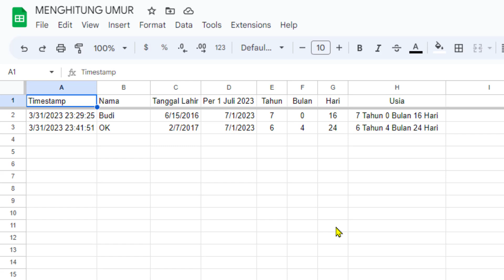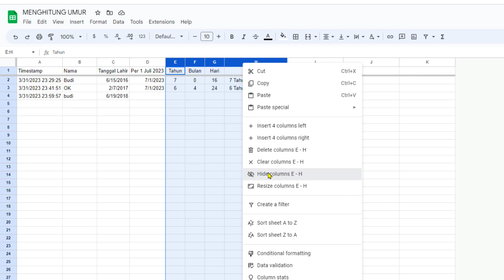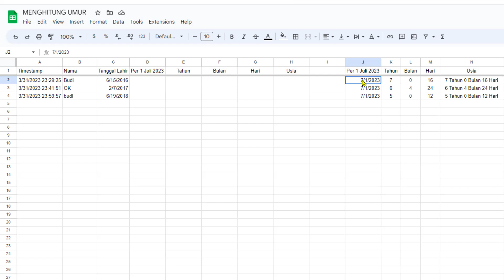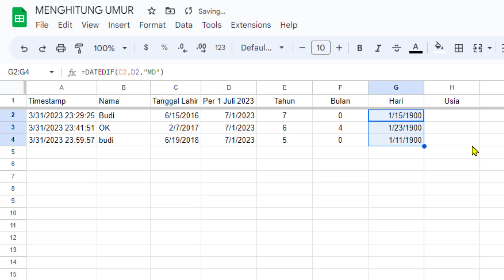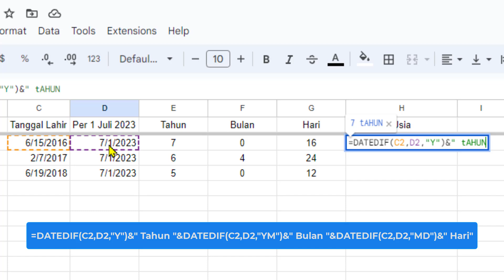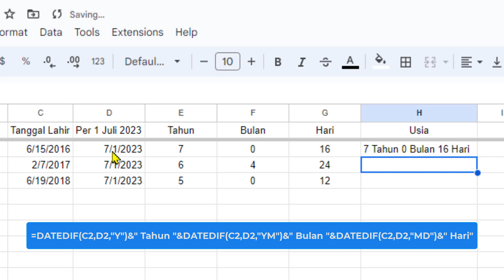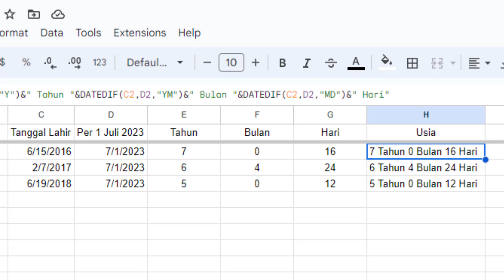Cara Menghitung Umur/Usia untuk PPDB 2023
Video ini menjelaskan bagaimana cara menghitung usia pendaftar PPDB dari Google Form.